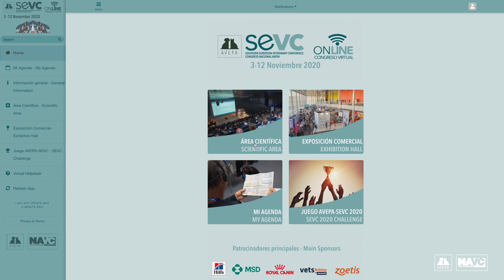SEVC 2021 Online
Southern European Veterinary Conference 2021
19-22 October 2021
Online Conference